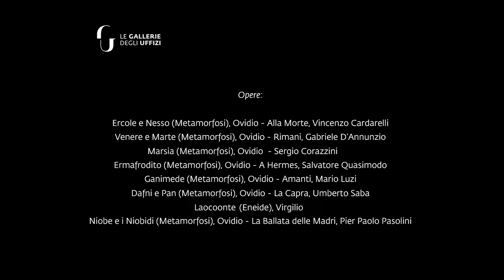Le statue raccontano. Dalla retorica antica alla narrazione contemporanea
Spettacolo itinerante degli studenti del Liceo Michelangiolo di Firenze sul dialogo fra le statue antiche degli Uffizi e i miti corrispondenti tratti dalle Metamorfosi di Ovidio, a cui sono stati accostati, per suggestioni e temi, brani di poeti del Novecento.
Il progetto nasce come percorso di Alternanza Scuola-Lavoro per l'a.s. 2017/18, ed è stato curato dal Dipartimento Scuola e Giovani delle Gallerie degli Uffizi, i docenti del Liceo Michelangiolo e il Teatro Nazionale della Toscana, che ha seguito la formazione degli studenti finalizzata alla messinscena.